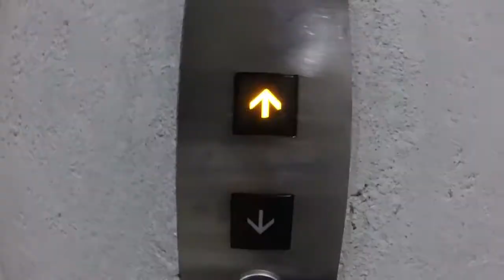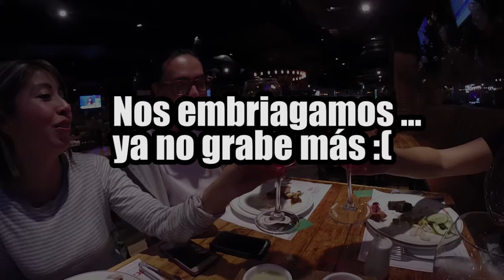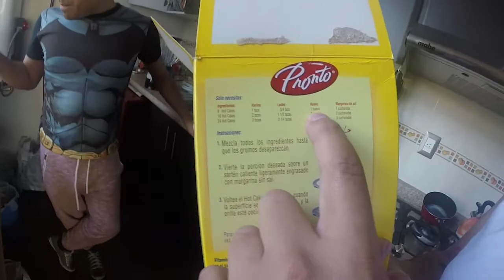Huatulco Vlog 01 | MerdeVlog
En este Vlog aprenderemos a hacer hot cakes mágicos.
Preparándonos para el viaje a Huatulco.